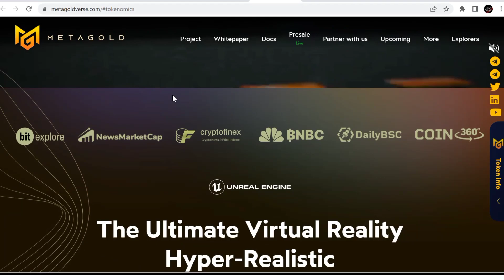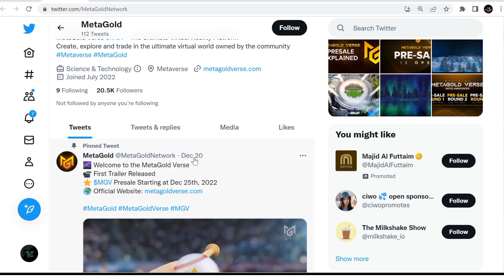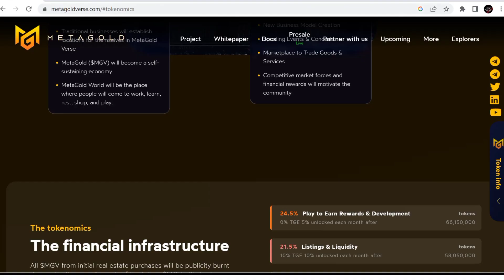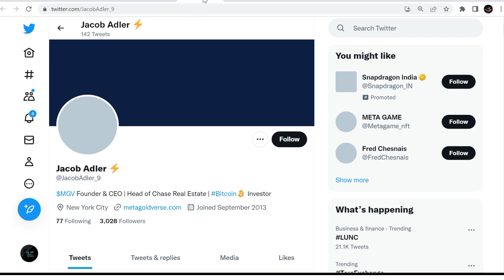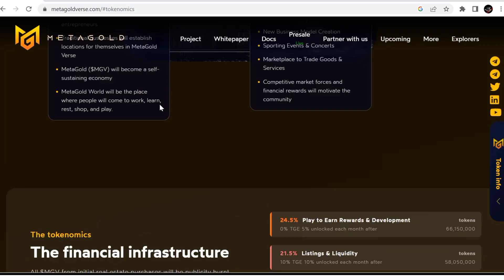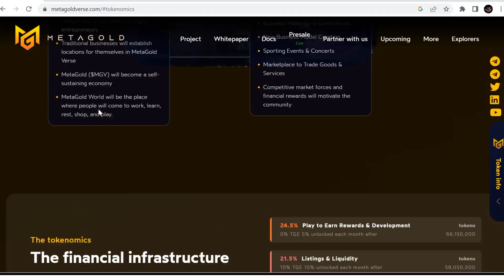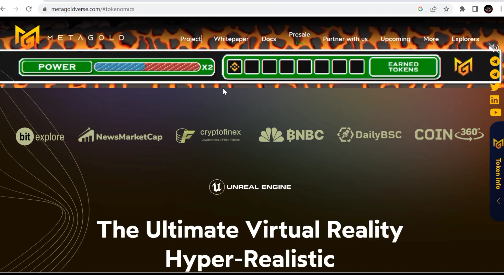Metagold Verse Project Reviwe | Fake Or Real MetagoldVerse token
Hello dosto to aaj ke is video me ham baat karne wale hai Metagoldverse project ke baare me.Metagoldverse project coin news today updates,Metagold Verse Project Today Updates News.

Your Quaeries.
Metagoldverse
Metagoldverse project coin news
Metagoldverse coin today update
Metagold verse project latest updates
Metagoldverse project today
Metagold verse project reciwe

Vistt Our Website.